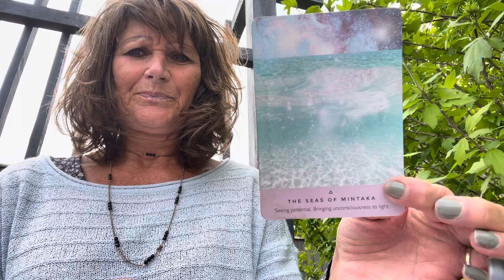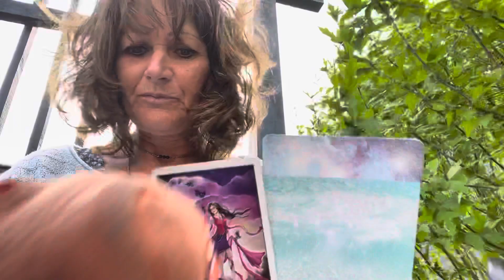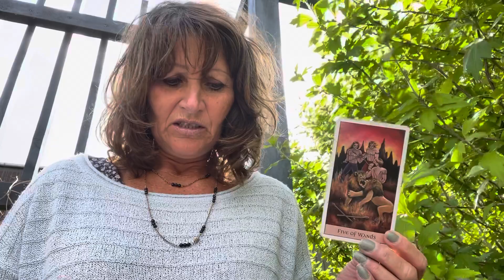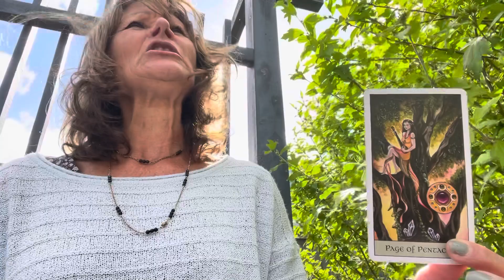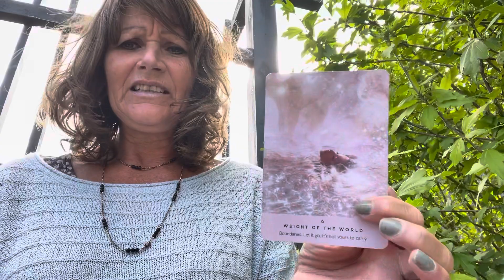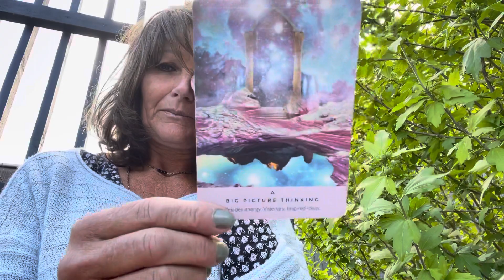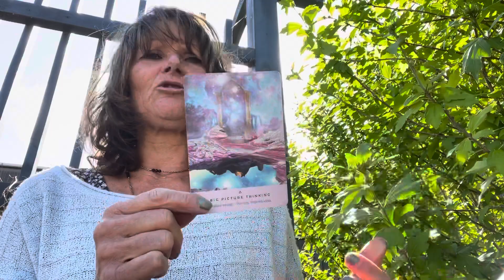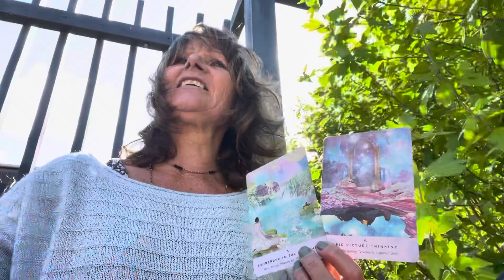Oplæg for Uge 30 2022- Fokus på de bedste manifest nogensinde” skygge drillede ved det er i Løven